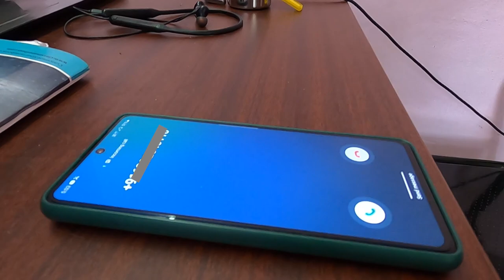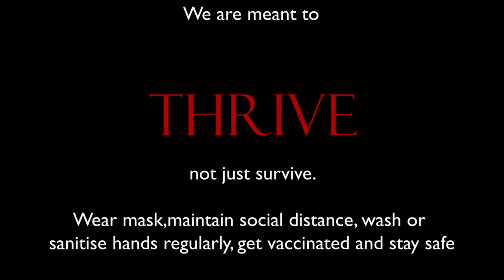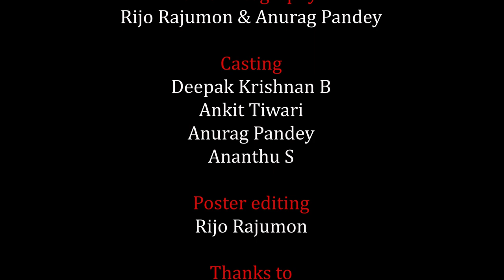THRIVE - Our First Short Film | IIT Palakkad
Directed and edited by:
Deepak Krishnan B

Story and screenplay:
Suriya Vasanth B

Cinematography by:
Rijo Rajumon and Anurag Pandey

Casting:
Deepak Krishnan B
Ankit Tiwari
Anurag Pandey
Ananthu S

Poster design & Dubbing
Rijo Rajumon

Prashanth Hackams
Ajith Jia
Satheesh Sah
Deepak Zeke
Sreejith bro
Ramsagar
Julian